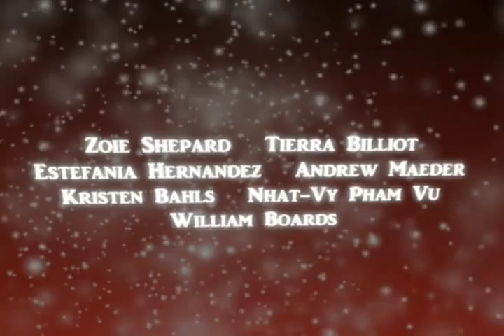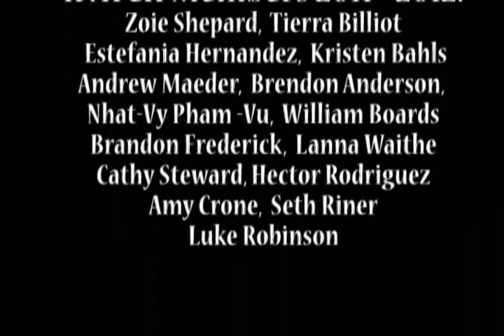iPATCH Weekly Broadcast - January 20, 2012